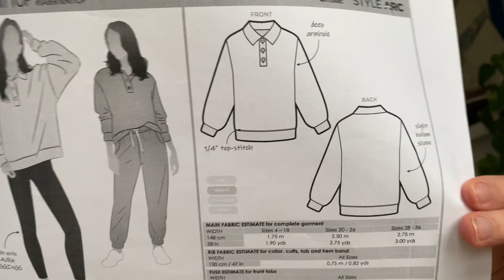Weekly Knit With Me and Sewing Catchup | knitting and sewing podcast ep. 1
Welcome to a new weekly knitting and sewing podcast series.

0:00  Intro
1:04 Finished Objects
3:33 Works in Progress
9:59 Acquisitions

Mentioned in this video: *links coming shortly*
- Favourite Sock Pattern from Kristin Lehrer.
- Madeline Tosh merino sock yarn
- Pan Cardigan from Sari Nordlung
- Knitting for Olive Soft Silk Mohair and Ultrafine Merino in Nougat Brown
- Cardigan No.9 by my favourite things knitwear
- Knitting for Olive soft silk Mohair and heavy merino in Marzipan
- Knitting for Olive soft silk mohair in trench coat and double sunday by Sandes Garn in Camel
- My Favourite things Knitwear Scarf No.1
- Heather Blazer from Friday Pattern Co

C O L L A B O R A T I O N S / P R

This video is a knitting podcast and a sewing podcast showing FOs, Acquisitions, WIPs,  and will often fear a chatty knit with me. I talk about the new handknit sweaters on my needles, the fabric I purchased,  included. thrifted fabric in wool, houndstooth, corduroy, and gingham. I discuss knitting a balaclava, finishing my first handknit socks, and other knitting and sewing plans.